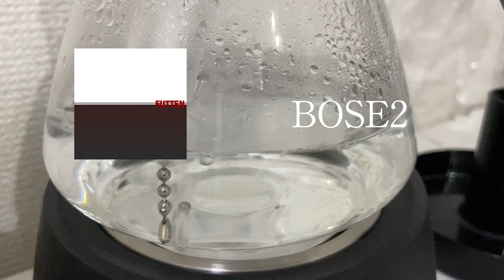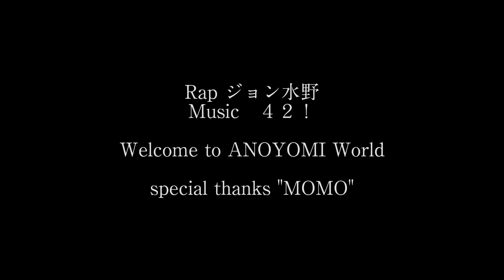ANOYOMI 2nd Album「FUTTEN」クロスフェード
各種サブスクにて配信中